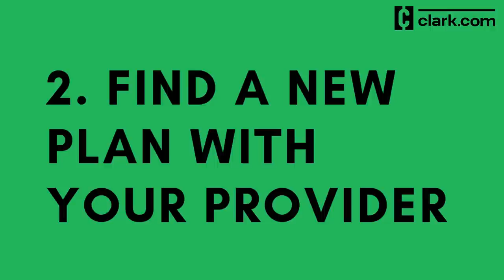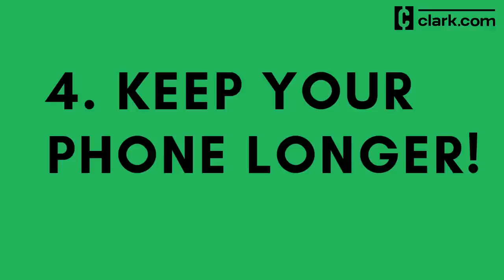9 Ways to Save Money on Your Cell Phone Bill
Saving money by lowering your cell phone bill can be easy, but do you know what steps to take? Money expert Clark Howard is here with 9 ways you can pay less for your phone, your plan, and even cell phone insurance! We have info on all the best cell phone plans and deals
Our 9 ways to save:
00:00 - How to lower your cell phone bill
0:08 - Switch providers
0:51 - Find a new plan with your current provider
1:06 - Shop for phone deals
1:33 - Keep your phone longer
2:00 - Join a family plan
2:23 - Sign up for auto-pay or auto-refill
2:58 - See if you qualify for special discounts
3:25 - Buy a phone case (but not from a cell phone carrier)
3:53 - Get free cell phone insurance
For information on how you can save money every day visit Clark.com